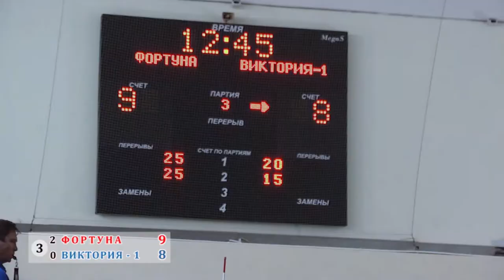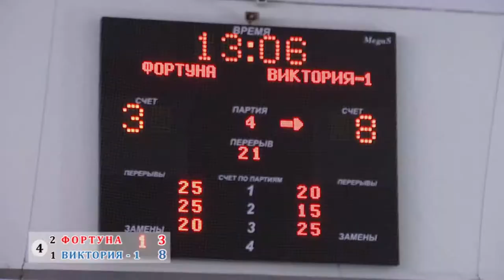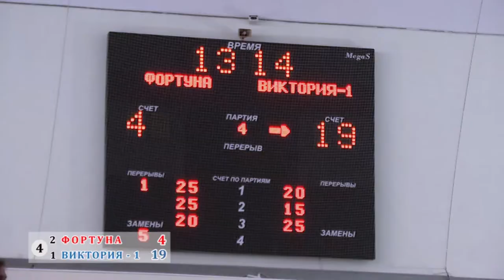"Фортуна" - "Виктория" девушки Игра №10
"Фортуна" -  "Виктория"  финальная игра за первое место.